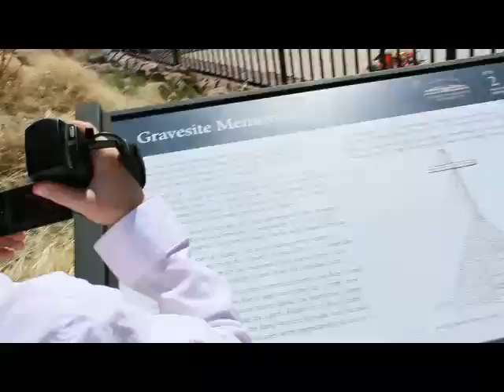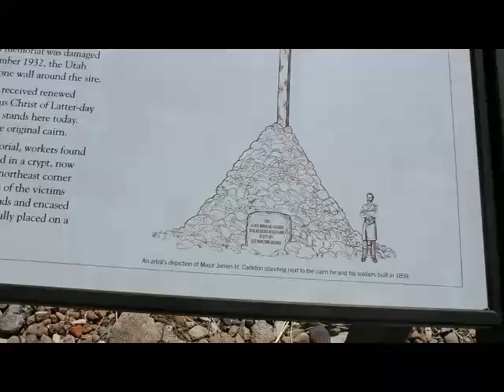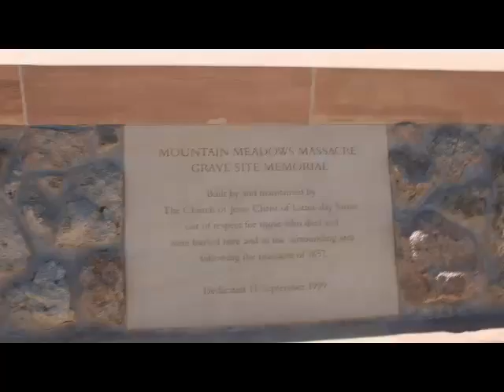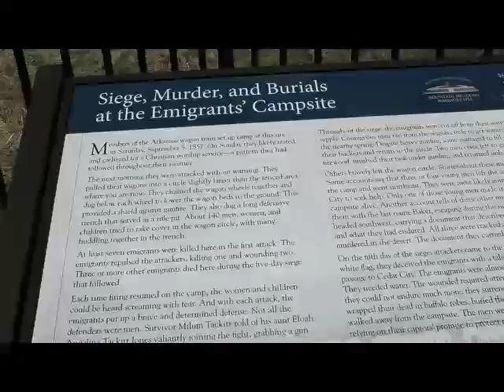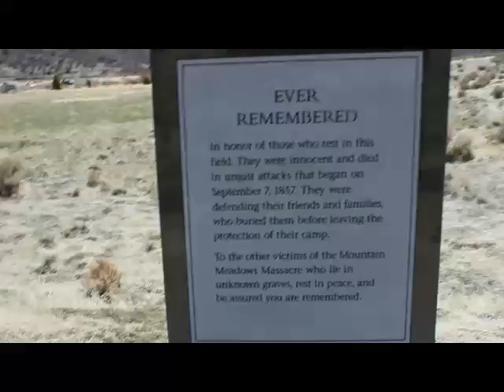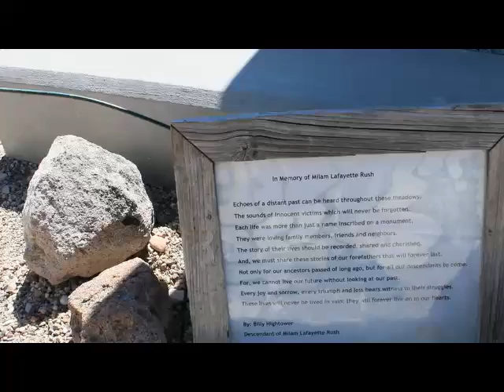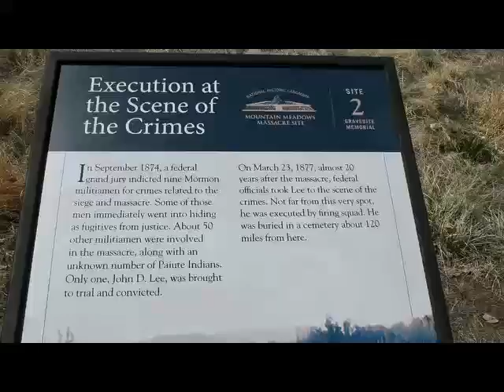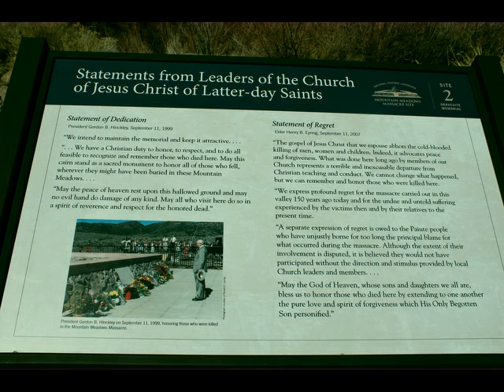Mountain Meadows Massacre 3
Made with TopView Video Uploader .